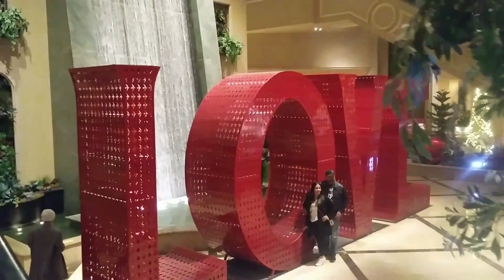Las Vegas! The Venetian Hotel & resort